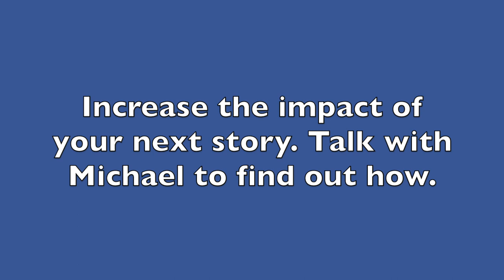How To "Sell" Your Idea With Your Story ABS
The "S" part of Story ABS is where you sell your idea, product or service. It's the part of the narrative where you overcome the conflict (which relieves tension); you experience a moment of success; and you then show the new and better life you are living.

THIS is what the listener wants — an improved life, hopefully without all of the conflict you've experienced. Your promise is to help them shorten that experience, eliminate the pain, and enjoy the benefits.